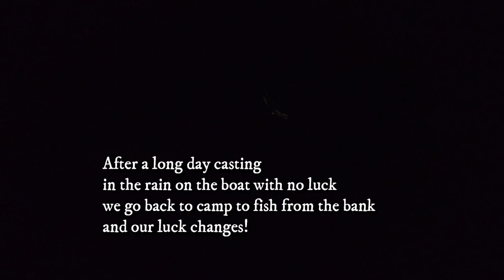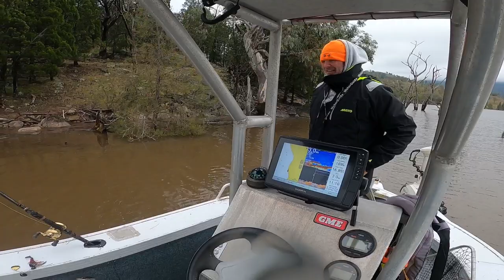Fishing for Big Cod, Wyangala Dam Campsite.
Mick catches his metre Cod from our campsite at Wyangala Dam. A wet weather fishing weekend targeting Murray Cod we hook 3 and land 2 over the weekend along with numerous European Carp. A rising dam and falling barometer doesn't mean Cod don't bite!